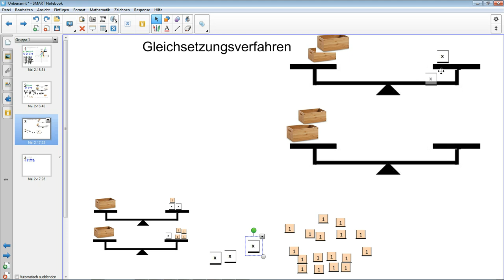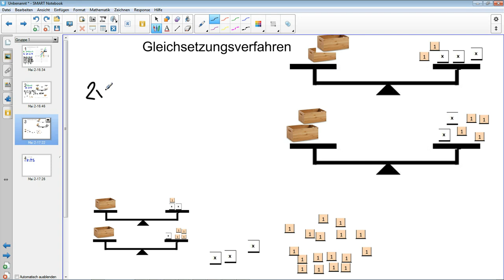Gleichsetzungsverfahren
Für 7. Klasse am Beispiel einer Waage